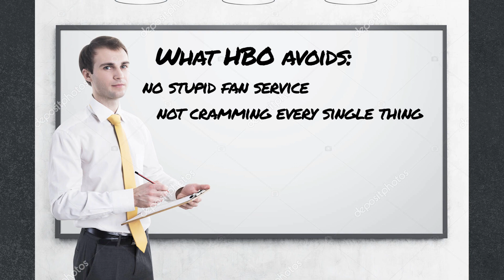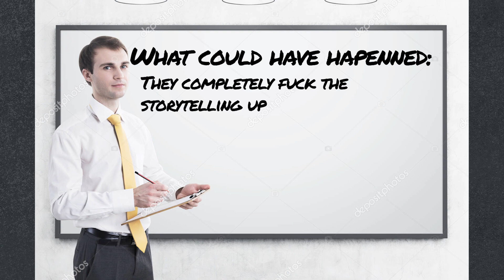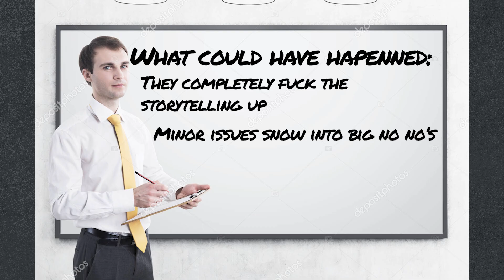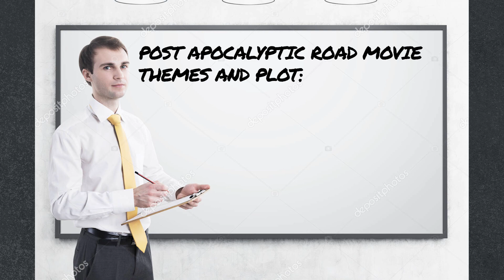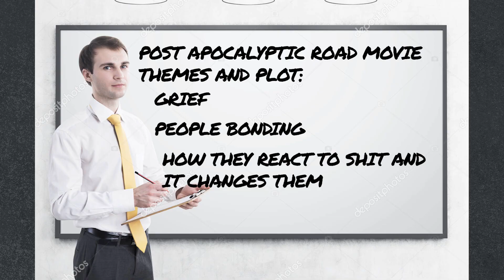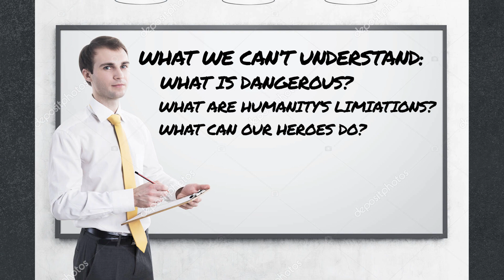The Last of Us Kinda Derails...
The first season of HBO’s The Last of Us comes to a close after starting really strong and then completely falling flat. Here are my thoughts and review on the half great, half bad first season of Ellie and Joel’s journey.